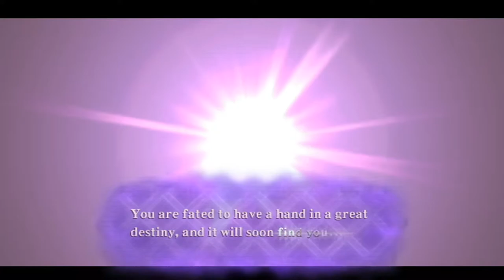Lets Play The Legend of Zelda Skyward Sword Part 1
The pretty faced hero begins his adventure, by wondering around aimlessly. (This is a blind Lp, so please forgive if I I start to wander).